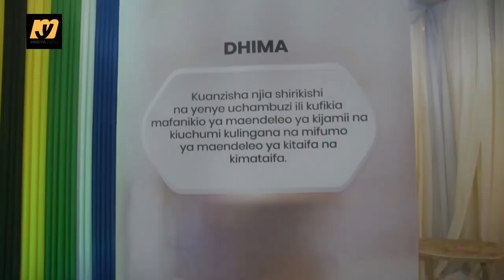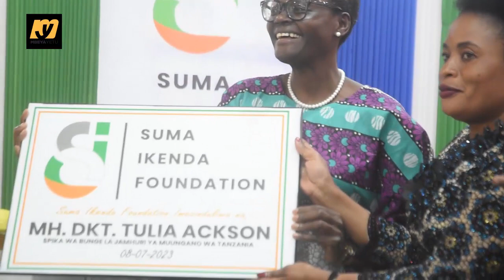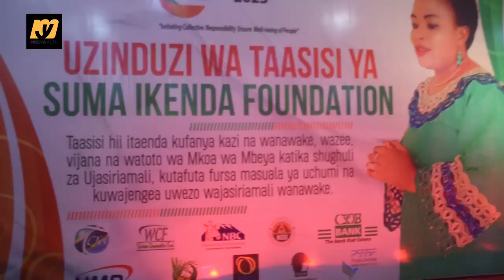Spika Dkt Tulia Azindua Taasisi ya Suma Ikenda, Mashine za kusaga, kukoboa zagaiwa kila wilaya